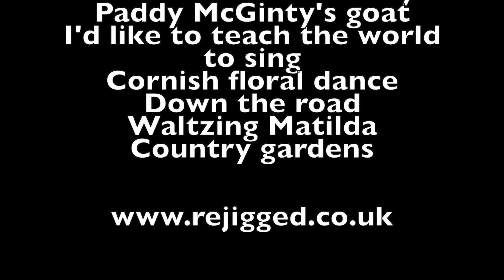Rejigged Ceilidh Band 24th February 2020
Rejigged Ceilidh Band playing a set of Hornpipes.  TUNES: Phillibelula all the way, Paddy McGinty's goat, I'd like to teach the world to sing, Cornish floral dance, Down the road, Waltzing Matilda & Country garden.